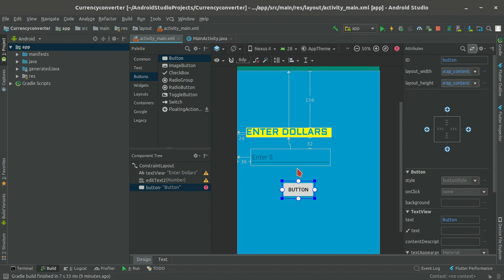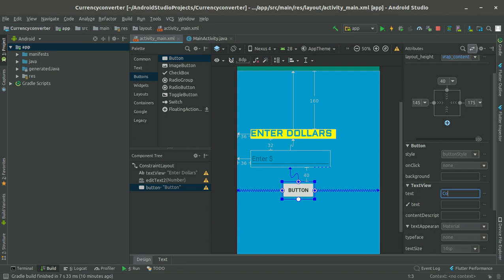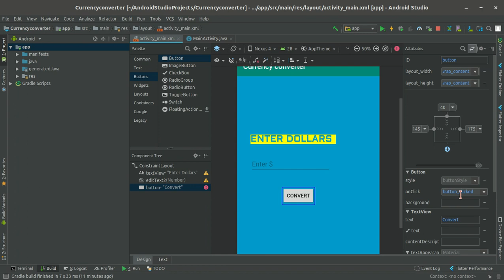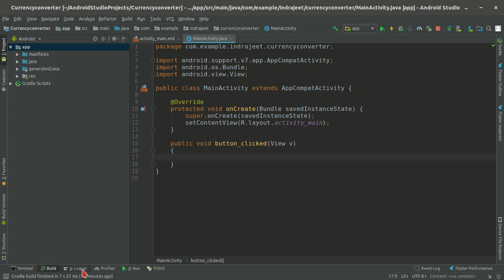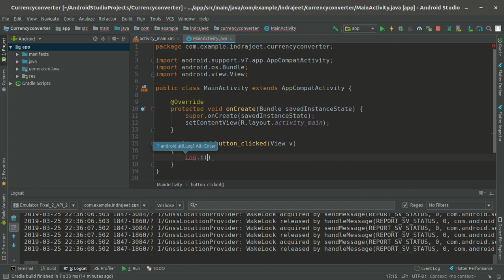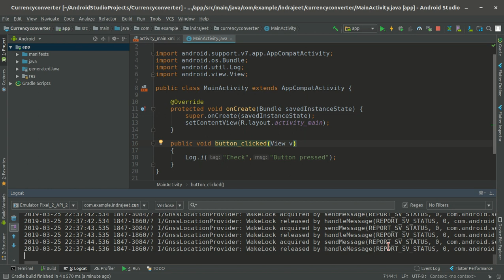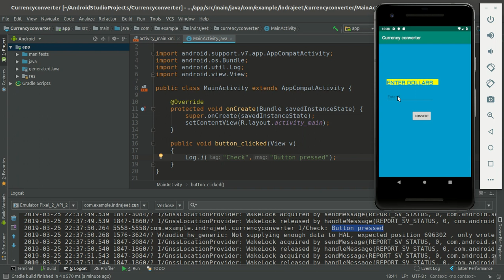8. Currency Converter App - Button | Android Development in Hindi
In this video, you'll learn about how to add a button in android  studio.